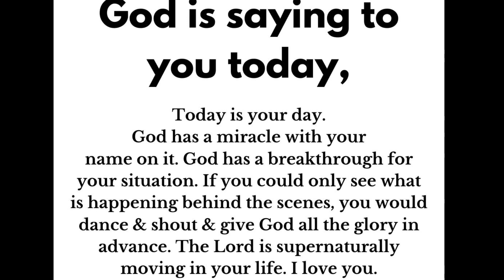God is give you unlimited money"If you watch this" | God's message for me today | Urgent message God